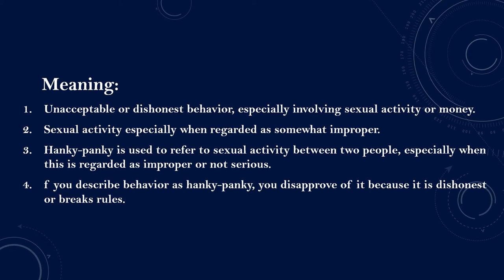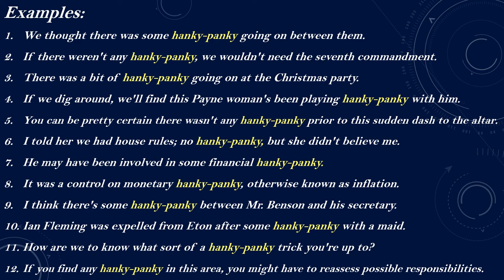Hanky-panky Meaning with Examples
Meaning:

1. Unacceptable or dishonest behavior, especially involving sexual activity or money.

2. Sexual activity especially when regarded as somewhat improper.

3. Hanky-panky is used to refer to sexual activity between two people, especially when this is regarded as improper or not serious.

4. f you describe behavior as hanky-panky, you disapprove of it because it is dishonest or breaks rules.

Examples:

1. We thought there was some hanky-panky going on between them.

2. If there weren't any hanky-panky, we wouldn't need the seventh commandment.

3. There was a bit of hanky-panky going on at the Christmas party.

4. If we dig around, we'll find this Payne woman's been playing hanky-panky with him.

5. You can be pretty certain there wasn't any hanky-panky prior to this sudden dash to the altar.

6. I told her we had house rules; no hanky-panky, but she didn't believe me.

7. He may have been involved in some financial hanky-panky.

8. It was a control on monetary hanky-panky, otherwise known as inflation.

9. I think there's some hanky-panky between Mr. Benson and his secretary.

10. Ian Fleming was expelled from Eton after some hanky-panky with a maid.

11. How are we to know what sort of a hanky-panky trick you're up to?

12. If you find any hanky-panky in this area, you might have to reassess possible responsibilities.